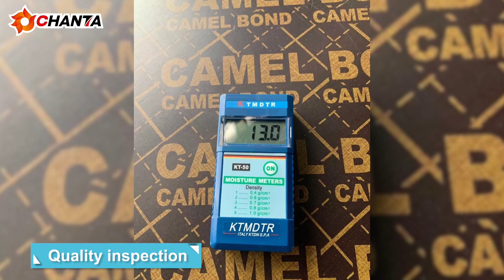CHANTA GROUP Film faced plywwod